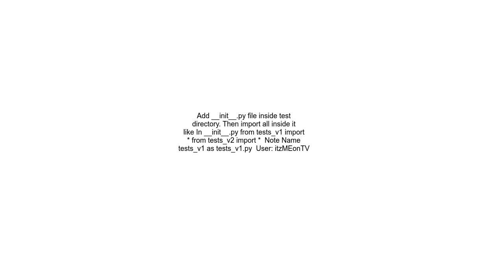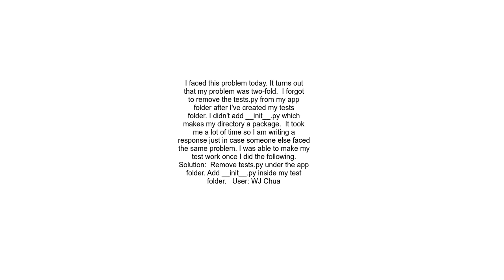Django tests not finding my tests